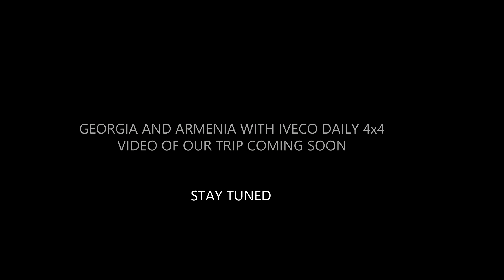Trip to Georgia, ANIMAL special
Animals on roads. Georgia and Armenia with campervan Iveco Daily 4x4.